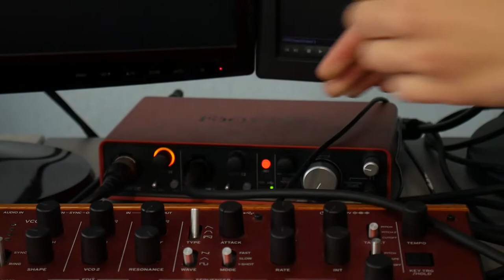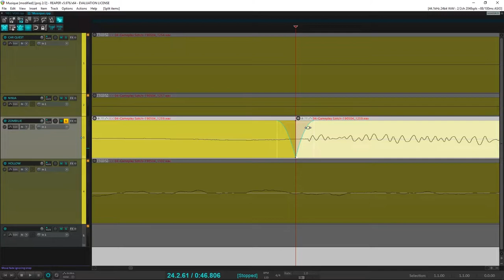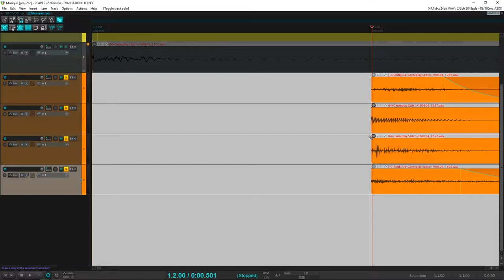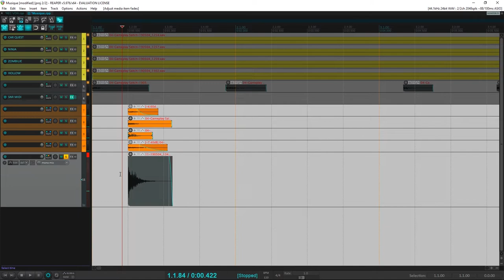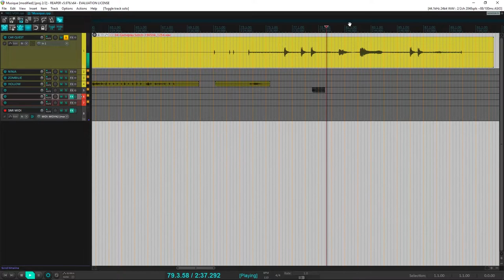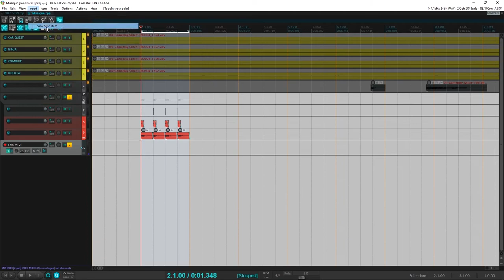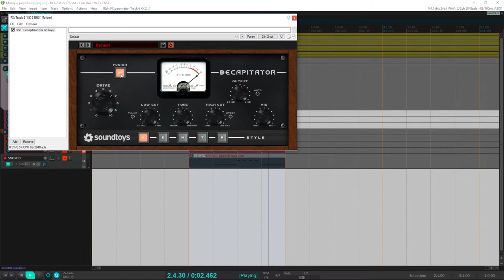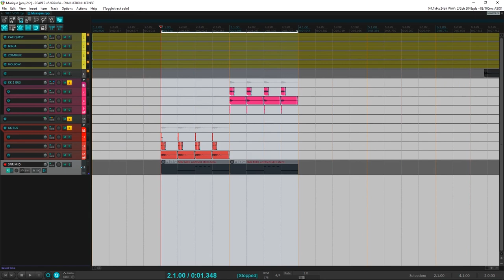FAIRE DU HARDCORE AVEC LA NINTENDO SWITCH !?!?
Yo la jeunesse ! 🦄 Aujourd'hui, on fait du sale avec la NINTENDO SWITCH ! Gros Kicks et Snares HARDCORE au programme !! 👣🥁

Tu peux aller à 01:01:03 pour écouter directement le résultat !!

Ne loupe pas une de mes musiques en me suivant partout ❤️

musique nintendo switch
faire du hardcore
hardcore nintendo switch
mao nintendo switch
nintendo samples
sample reaper